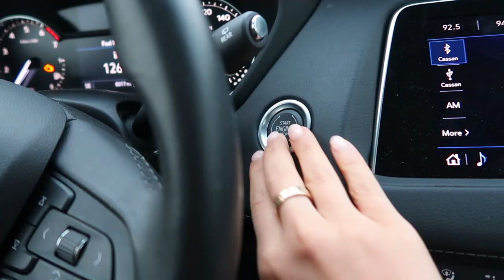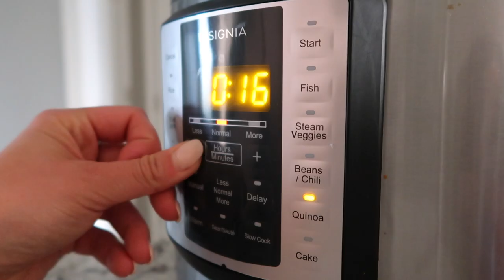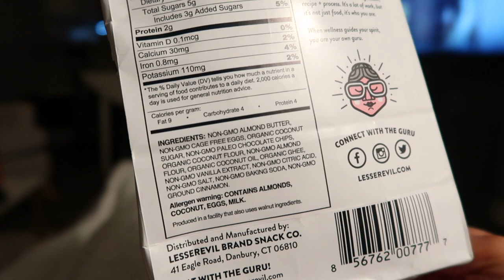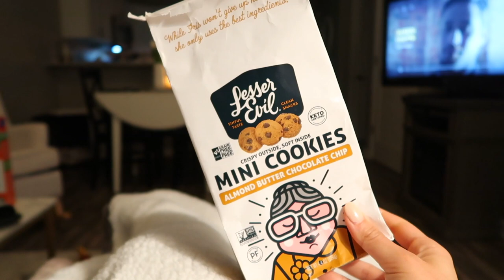VLOG: F45 Workout, Hanging with Dash, Asian Turkey Lettuce Wrap Recipe!